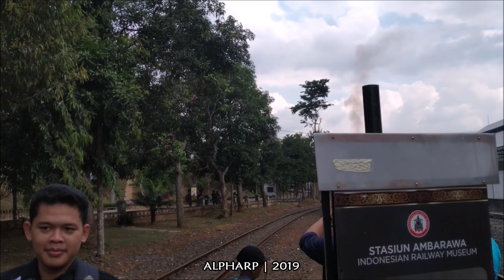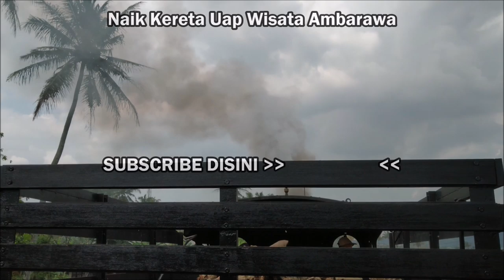Uniknya Proses Penyambungan Lokomotif Uap dengan Kereta Api Wisata Ambarawa Tuntang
Proses penyambungan Lokomotif Uap B 5112 ke Rangkaian KA Wisata Ambarawa di Stasiun Tuntang

Dokumentasi eksklusif dan spesial dari perjalanan saya dari Ambarawa ke Tuntang menggunakan KERETA API WISATA AMBARAWA DENGAN LOKOMOTIF UAP dengan menggunakan lokomotif uap B 5112 peninggalan jaman Belanda.

Lokasi : Stasiun Tuntang

Camera : HP Asus Zenfone Max Pro M2

LINE : thealamisob